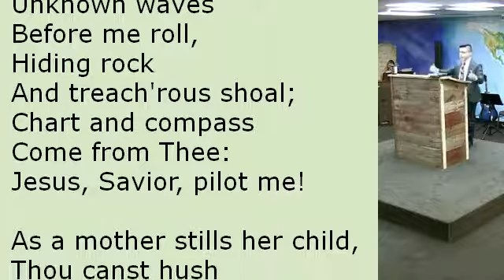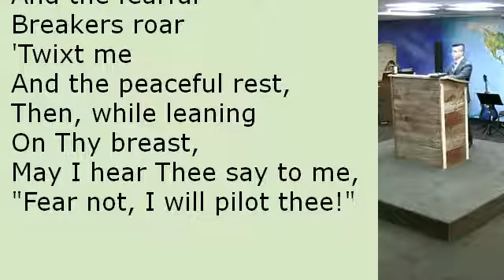Jesus, Savior, Pilot Me Hymn with Lyrics - Congregational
Author: Edward Hopper (1871)
Lyrics:
Jesus, Savior, pilot me,
Over life's tempestuous sea;
Unknown waves before me roll,
Hiding rock and treach'rous shoal;
Chart and compass come from Thee:

As a mother stills her child,
Thou canst hush the ocean wild;
Boist'rous waves obey Thy will
When Thou say'st to them, "Be still!"
Wondrous Sov'reign of the sea,
Jesus, Saviour, pilot me!

When at last I near the shore,
And the fearful breakers roar
'Twixt me and the peaceful rest,
Then, while leaning on Thy breast,
May I hear Thee say to me,
"Fear not, I will pilot thee!"